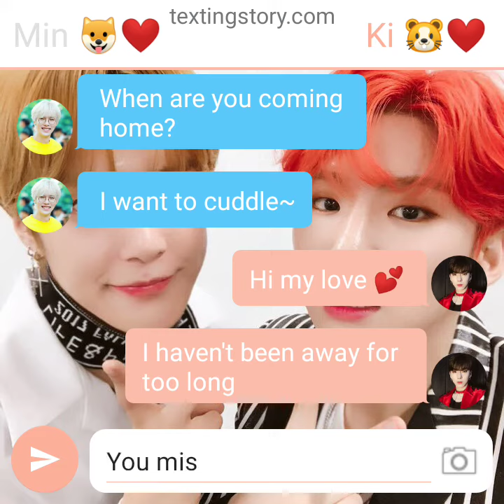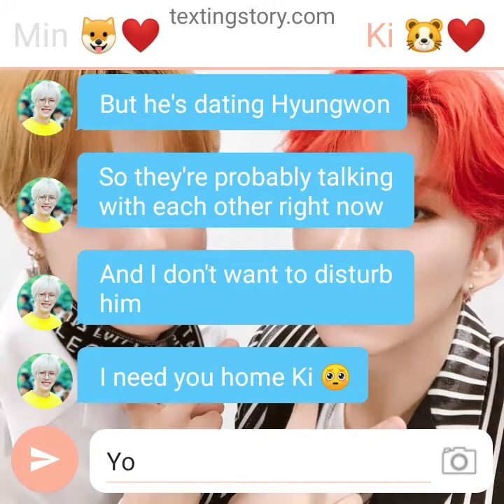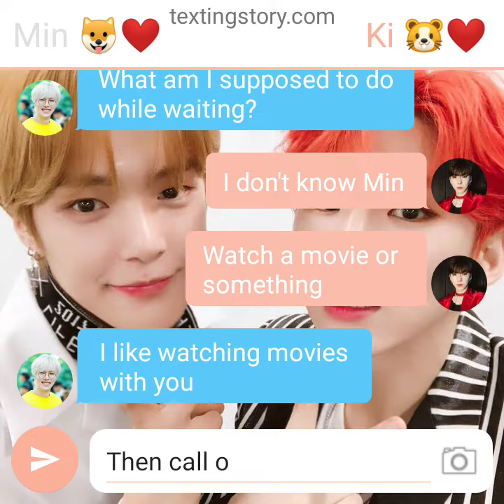[*Re-make*] [Kihyuk Text Story] I'm Dating a Vampire? [Ep #29]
Hi, I'm back with a new video! ❤️
In this episode, Kihyun is out with Shownu because he's trying to find a ring for Minhyuk. He'll be proposing soon

Minhyuk: Human
Kihyun: Vampire